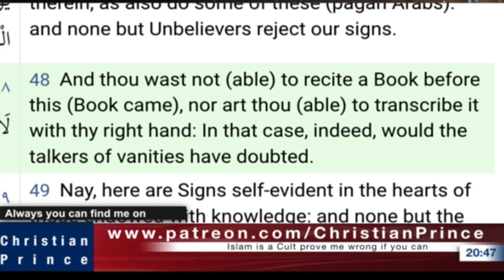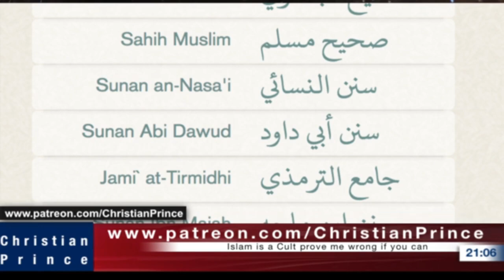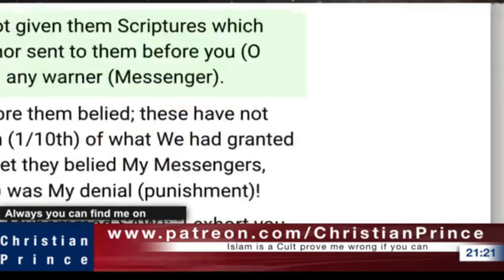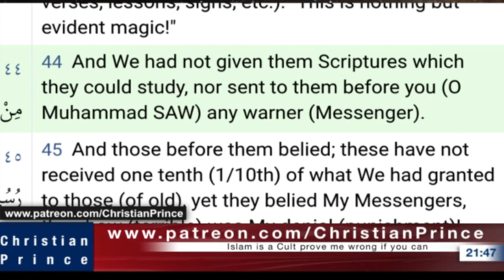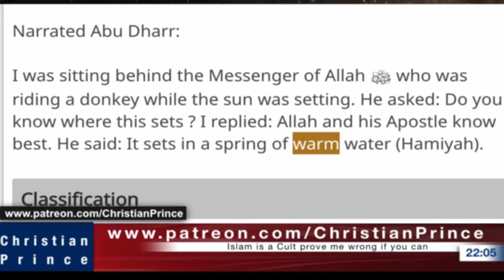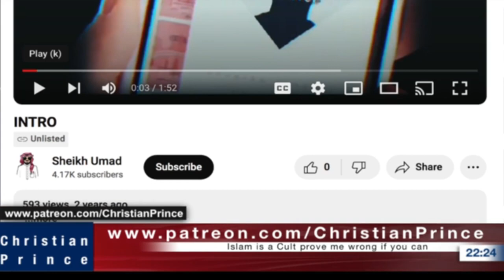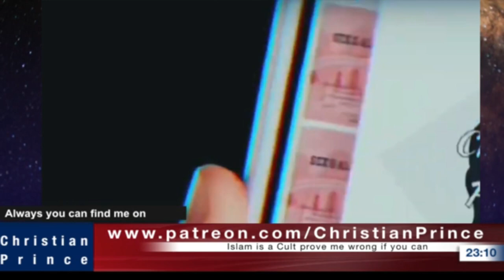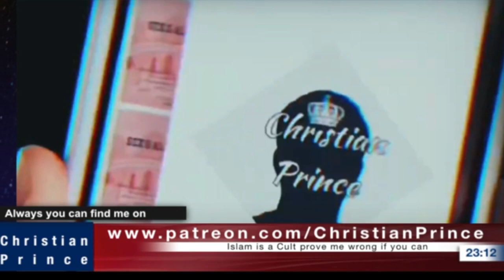Christian Prince Re-Runs: Why Pakistan is the Land of Corruption, Yet is Very Religious, Part Two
To find and/or support Christian Prince, please go to Patreon.com/ChristianPrince. Here CP continues a discussion with a Muslim and points out some issues with translations, regarding the education of the Islamic prophet. A number of topics are discussed during the call. CP returns to the prime minister talk and discusses the realities of the world. In the end, Faith is the only thing you should over-fill yourself with.